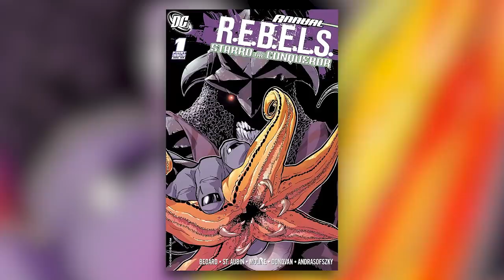Origin of Starro The Conqueror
Today on Variant, we give you the comic book Origin of Starro The Conqueror, before his live action debut as the Villain in the Suicide Squad!